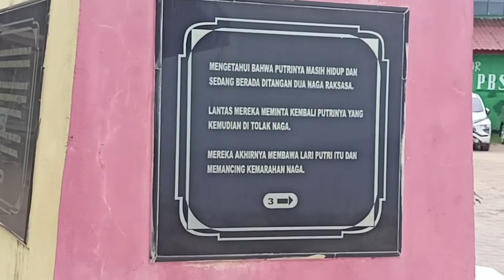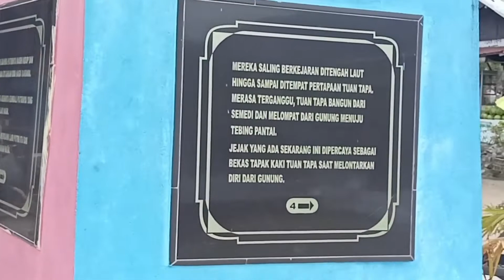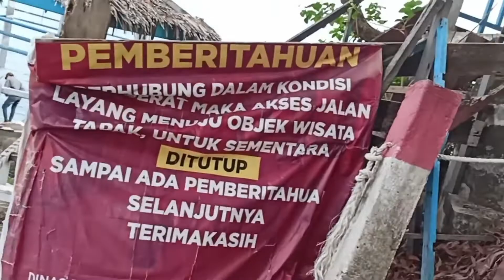Wisata Situs Tapak Tuan Tapa Aceh Selatan ~ Sangat Indah